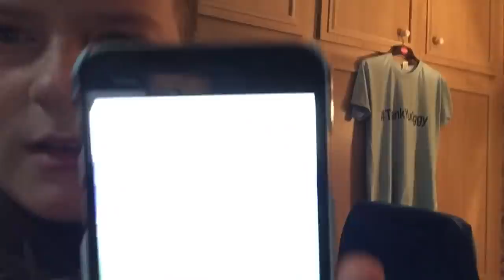OH MY GOD-DEN | TRANMERE ROVERS VS COVENTRY CITY MATCHDAY VLOG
Hey guys, welcome to another video, today I go to Prenton Park to watch Coventry City vs Tranmere Rovers.